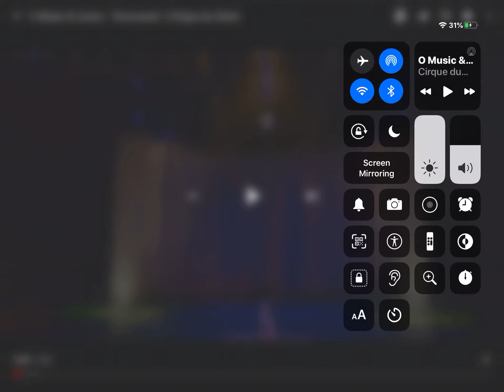O Music & Lyrics | Svecounia | Cirque du Soleil